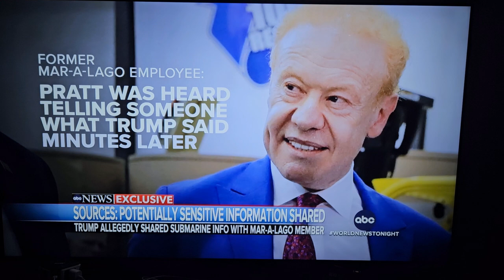Trump shared nuclear info!!